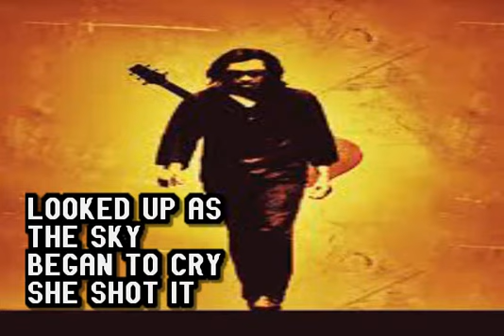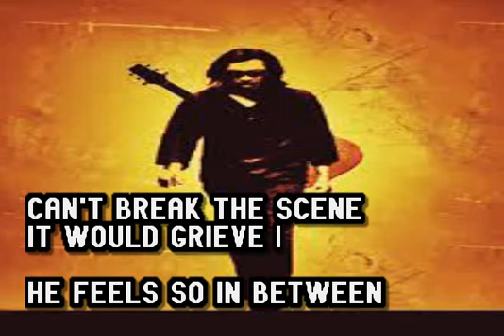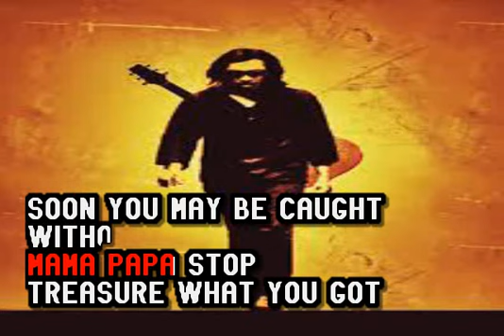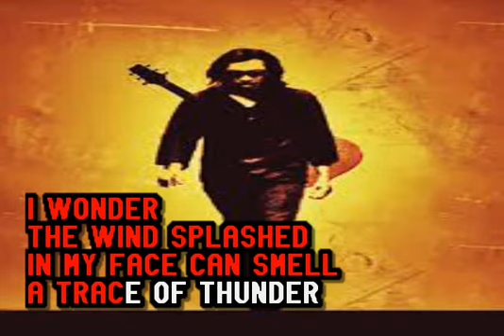Sixto Rodriguez - Inner City Blues - Karaoke